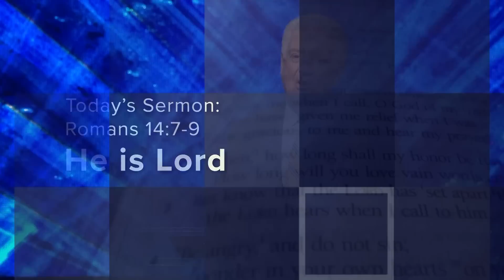He Is Lord | Dr. Jack Graham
Pastor Jack Graham discusses Jesus being Lord over our lives.  It's a fact.  He proved His lordship in His supernatural virgin birth, His sinless life, His saving act on the cross, and His bodily resurrection from death when He walked out of that tomb.

Connect with PowerPoint with Jack Graham HERE AT